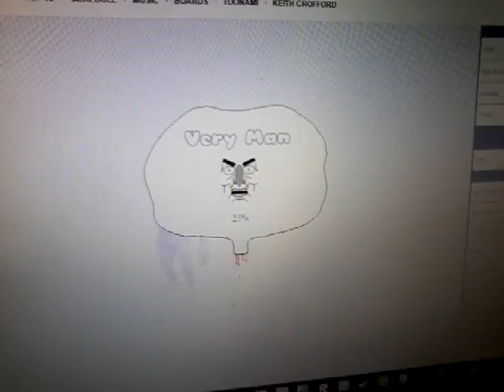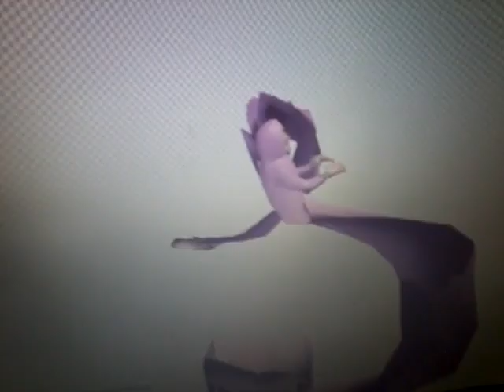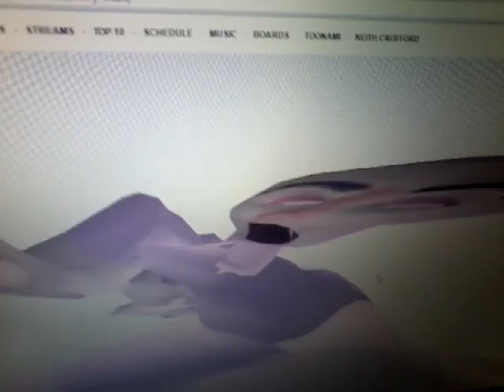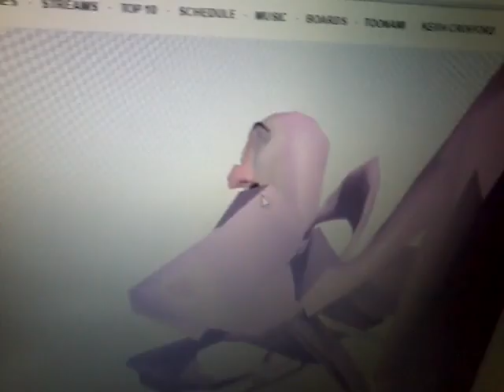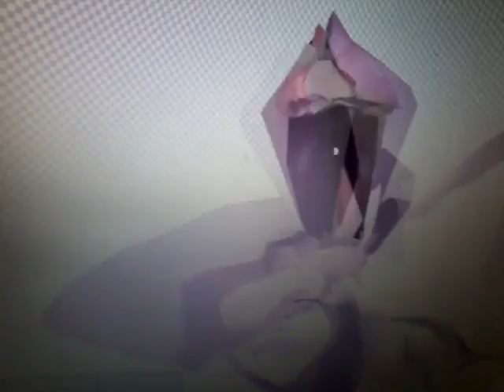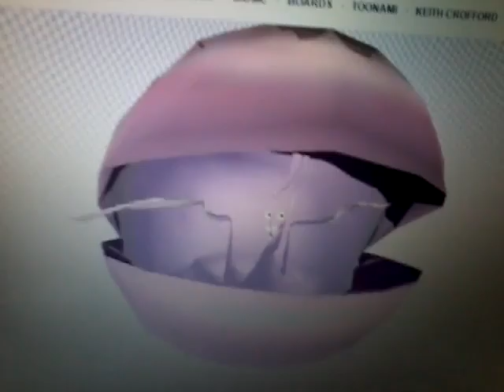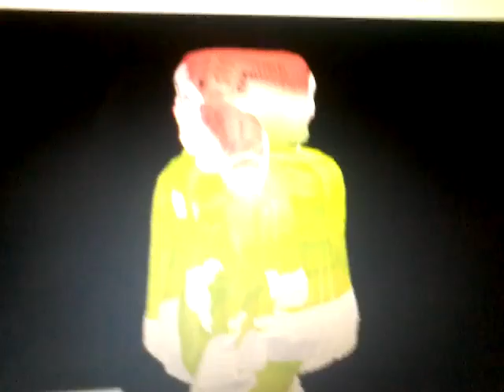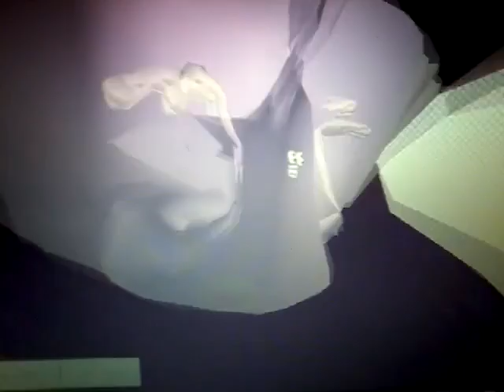Veryman Fun: Director Cut